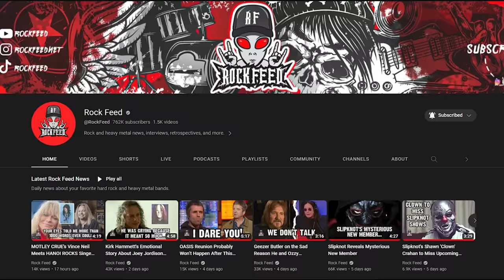Steve Harris Gets Annoyed with Bruce Dickinson During Iron Maiden Show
Iron Maiden bassist Steve Harris got annoyed when Bruce Dickinson tried to put a medieval style helmet on his head during a show. Iron Maiden is currently on tour in Europe.